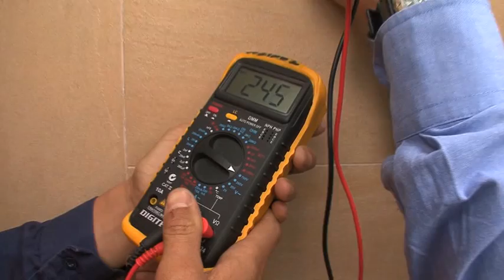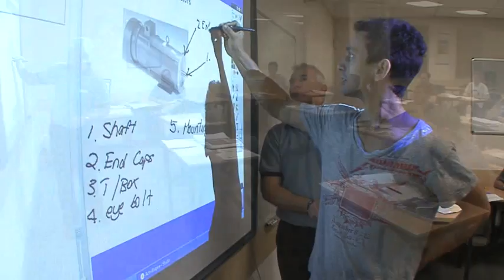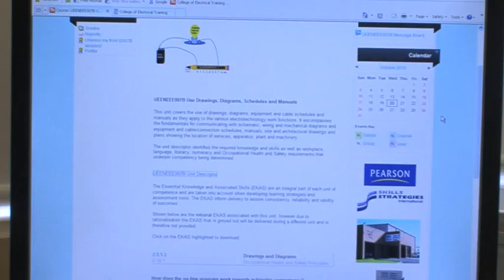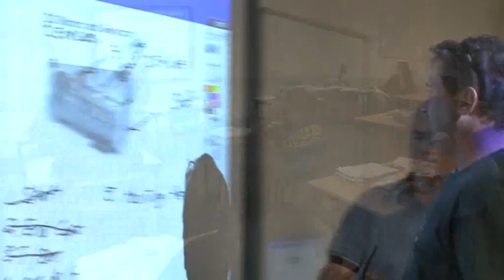College of Electrical Training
The College of Electrical Training is part of the National Electrical and Communications Association (NECA) WA Group and is Western Australia's leading Registered Training Organisation (RTO) for the Electrical and Communications Industry.